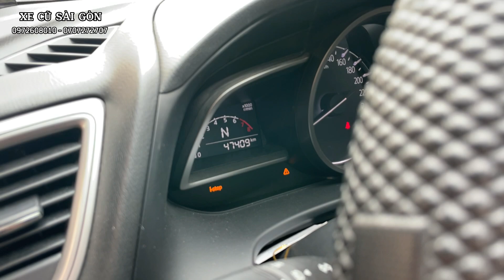(XE ĐÃ BÁN) Yêu Thương Quay Về vẫn Xinh Đẹp Như Ngày Nào | Thu Mua Xe Tận Nhà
Yêu Thương Quay Về vẫn Xinh Đẹp Như Ngày Nào
Thu Mua Xe Tận Nhà giá tốt hoa hồng cho người giới thiệu.